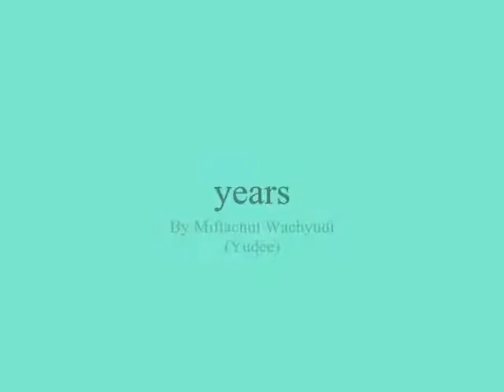years ,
do.
do so
Money is an excellent servant, but the host
very bad.